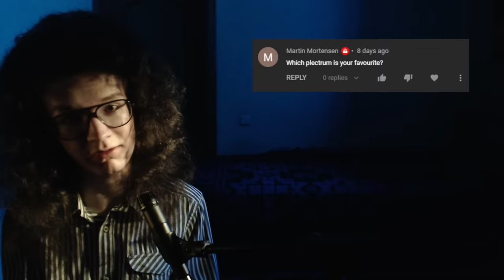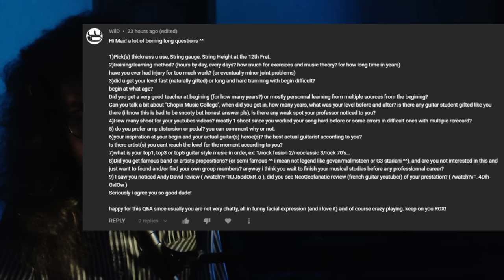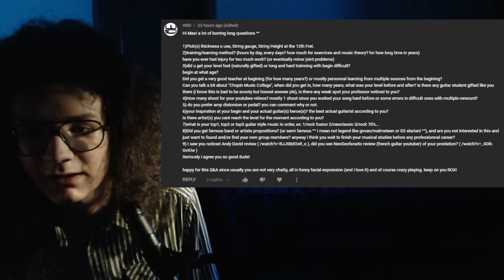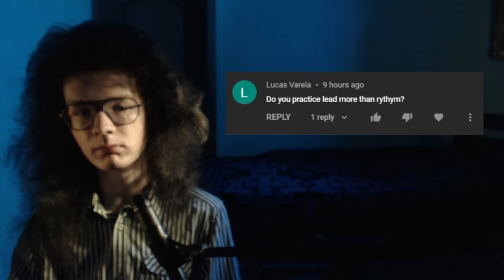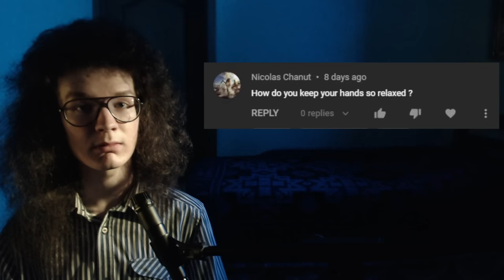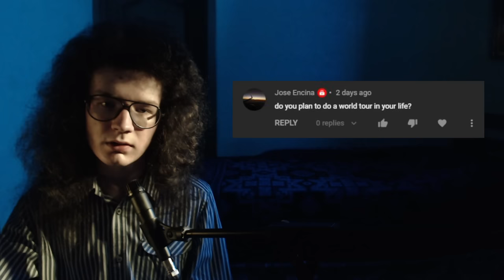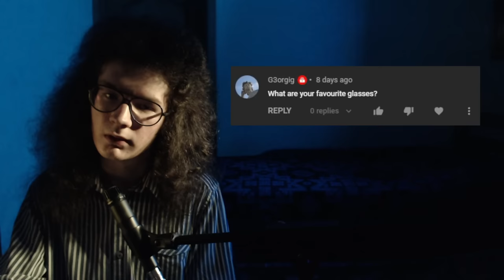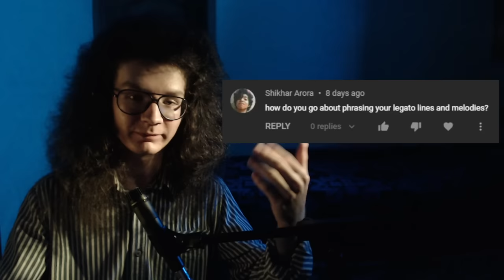Max Ostro Q&A